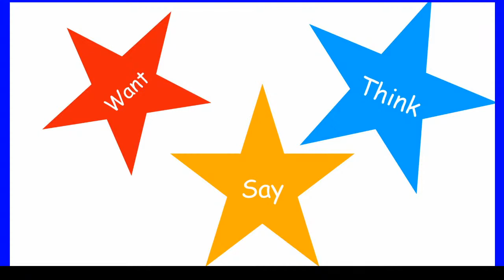Luke 19:1-10 - Livestream Service - 8th August 2021